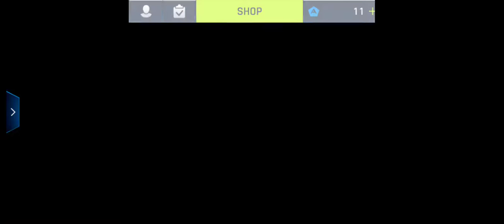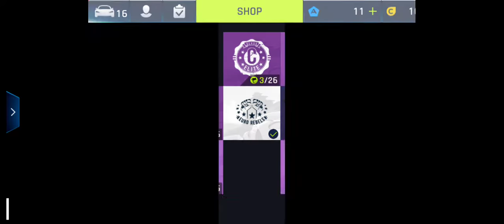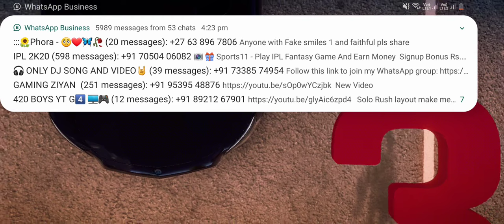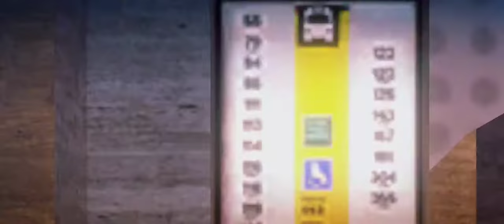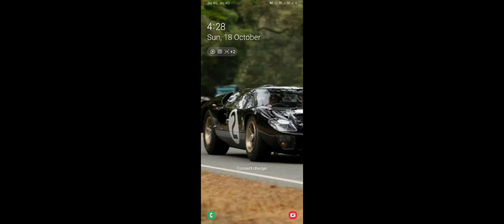PART - 193 | ASPHALT 9 GAMEPLAY | IOS/ANDROID | GAMELOFT | MEHUL KOTHARI RSS | Karnataka Bangalore